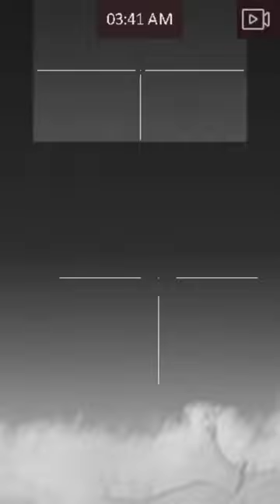6creed is nasty